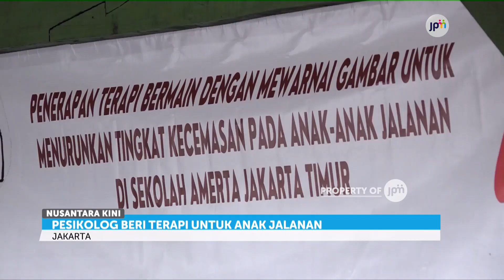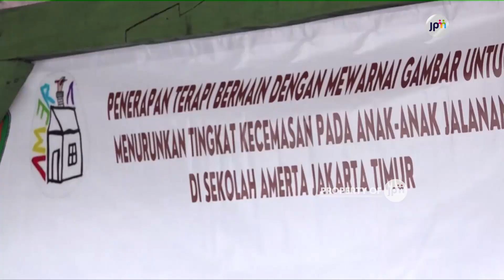Terapi Bermain Dengan Menggambar Untuk Anak Jalanan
Psikolog yang juga dosen Universitas Bhayangkara memberikan terapi bermain dengan mewarnai gambar pada anak-anak jalanan di Jakarta.